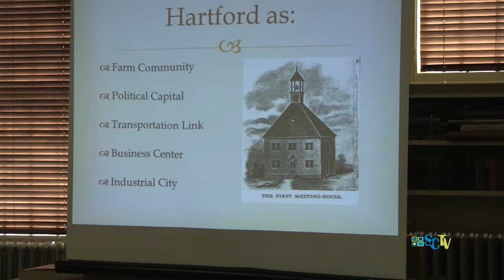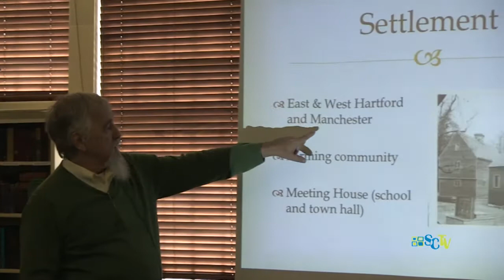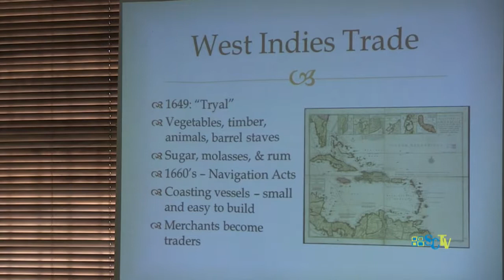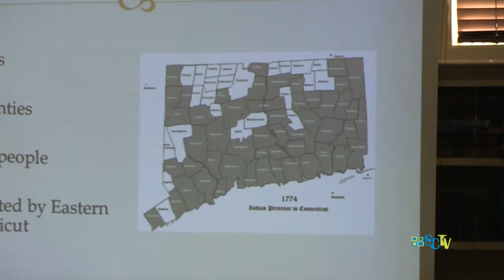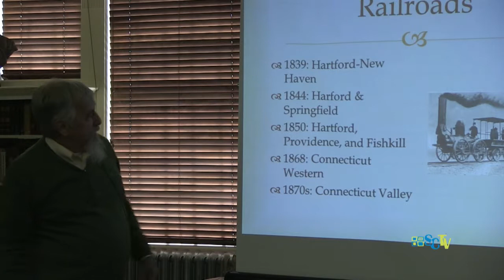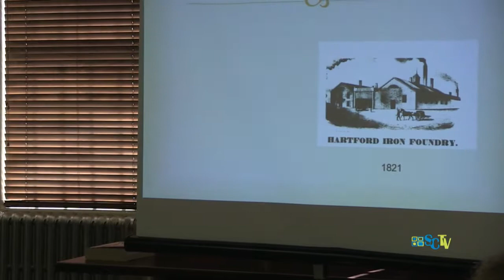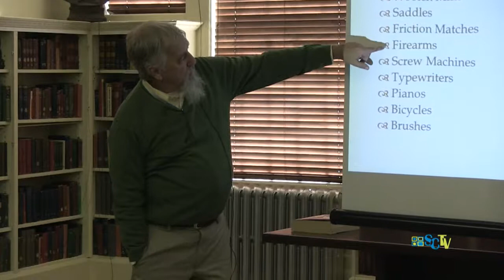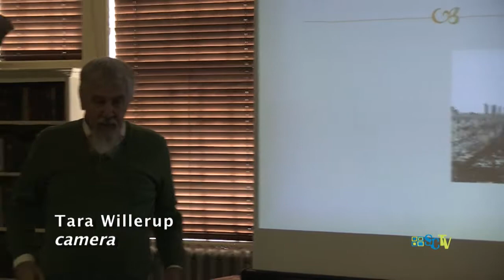Simsbury Free Library presents: The History of Hartford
Tom Ratliff, Professor of United States History and Connecticut History, CCSU, gives a lecture on the interesting history of Hartford, CT.